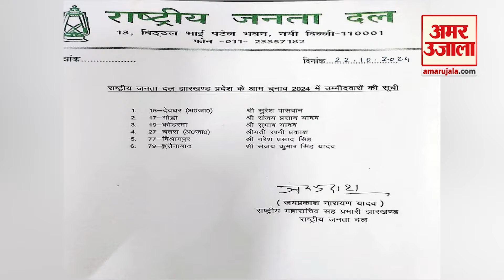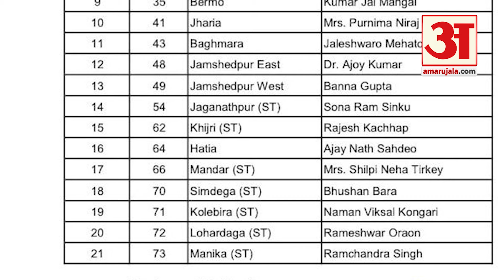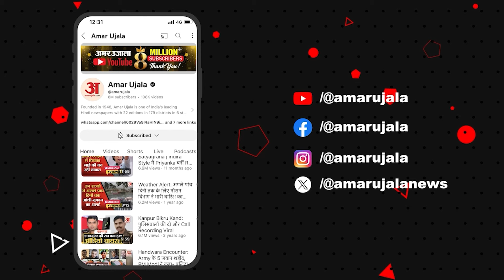Jharkhand Election 2024: Tejashwi Yadav की पार्टी RJD ने प्रत्याशियों की घोषणा की | Hemant Soren